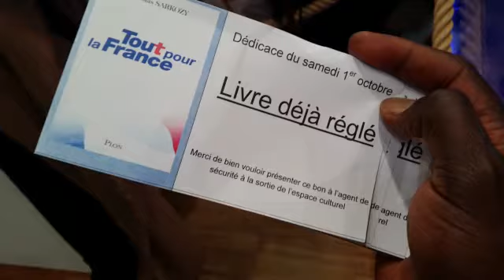Séance dédicace de Nicolas Sarkozy, à Olonne sur Mer